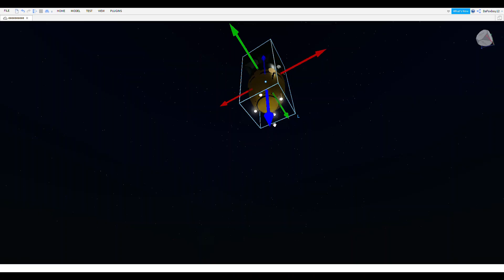Asking Piggy Characters Yes or No Questions!